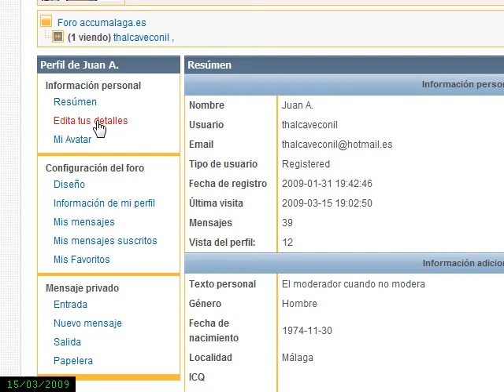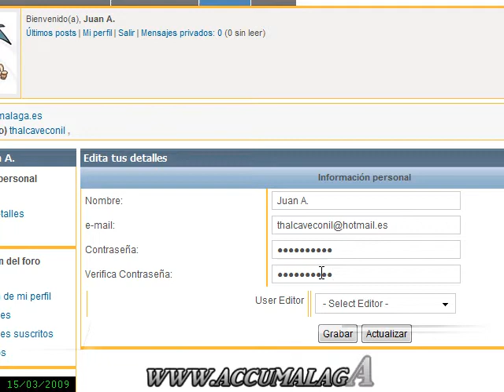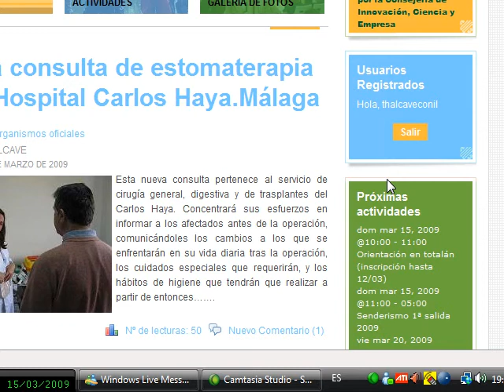Cambiar clave de usuario. ACCU Málaga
Tutorial en el que se explica como cambiar la clave de usuario en la web de la Asociación de Enfermos de Crohn y Colitis Ulcerosa.